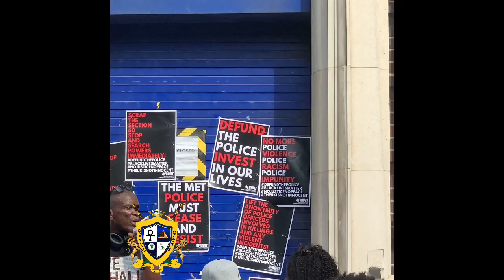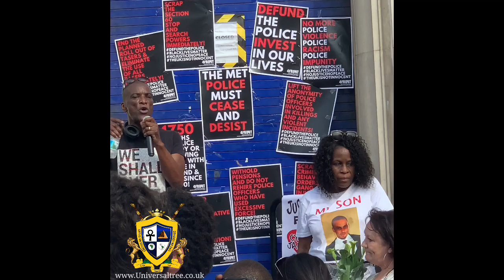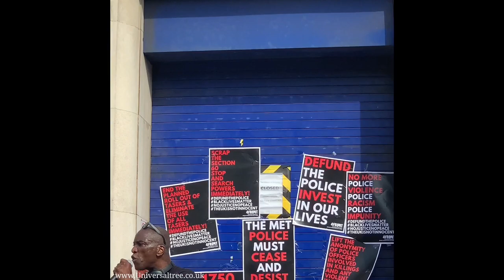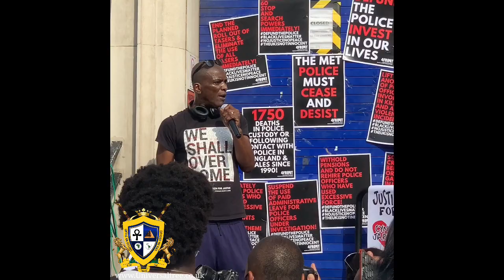Fighting for children Part 4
Please

Police brutality uk